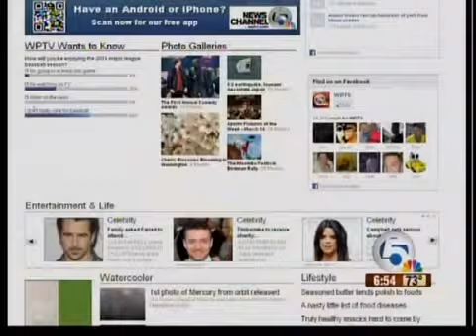Major League Baseball's Opening Day is Thursday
Greenacres family decorates garage to look like Yankee Stadium for MLB Opening Day